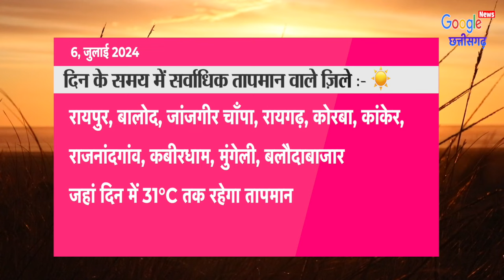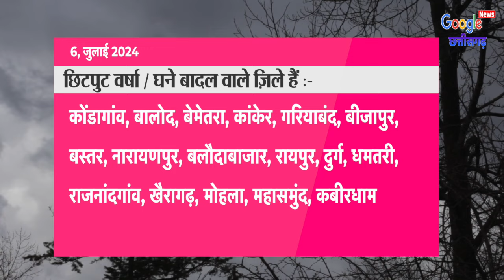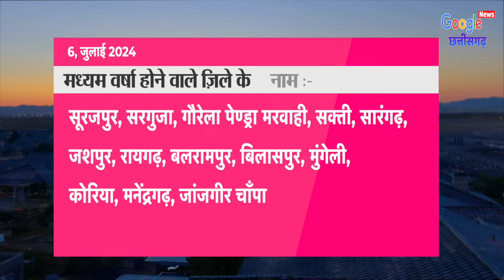Chhattisgarh Mausam 6 July 2024 छत्तीसगढ़ का मौसम आज का मौसम मौसम की जानकारी Raipur Weather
छत्तीसगढ़_मौसम की_जानकारी
1- Cg Mausam
2- Chhattisgarh ka mausam
3- mausam vibhag Raipur
4- Chhattisgarh  mosam
5- Chhattisgarh Weather
6- Chhattisgarh ka mausam
7- Chhattisgarh weather report
8- mausam ki jankari Chhattisgarh
9- mausam ki khabar
10- Mausam Ki taja jankari
11- Mosam ki Jankari
12- mausam vibhag
13- mosam ka haal
14- mosam vibhag
15- mausam ki jankari
16- aaj ka mausam
17- weather forecast
18- weather report
19- weather today
20- weather forecast india
21- rain weather
22- aaj ke mausam ki jankari
23- mausam vibhag Raipur
24- छत्तीसगढ़ का मौसम
25- मौसम की जानकारी छत्तीसगढ़ 2024
26- आज का मौसम कैसा रहेगा 2024
27- आज के मौसम का हाल
28- मौसम समाचार
29- कल का मौसम कैसा रहेगा
30- आज के मौसम की जानकारी
31- आज रात का मौसम कैसा रहेगा
32- कल का मौसम कैसा रहेगा
33- आज का हाल बताइए
34- कल के मौसम का मिजाज
35- आज के मौसम की जानकारी,
36- आज के मौसम समाचार
37- आज का मौसम कैसा रहेगा
38- मौसम विभाग
39- मौसम की जानकारी
40- मौसम का हाल
41- कल के मौसम का हाल
42- कल का मौसम कैसा रहेगा
43- aaj ka mausam
44- barish kab hogi
45- pani Giregi